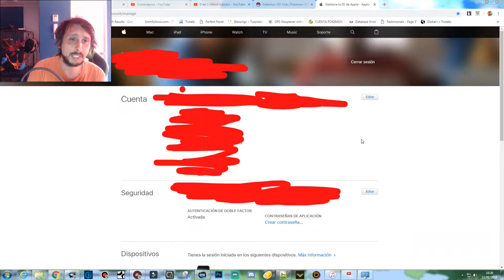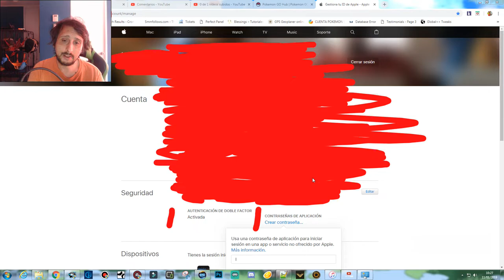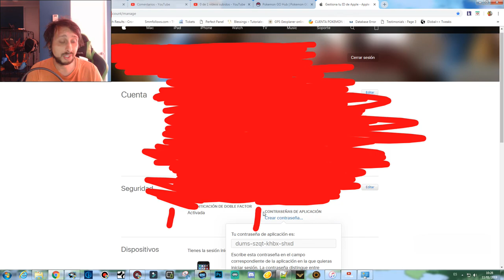COMO SACAR CLAVE DOBLE FACTOR IPHONE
hack iphone  pokemon go - Encuentra Pokemon Go Hack en Mercado Libre Chile ¡como descargar el mejor hack de pokemon go!  2018 - Hack para Pokemon Go en Android 2 Ultimate Pokemon go hack iOS 9
Categorias de vídeos pokemon go hack ios 2018 agosto español

 pokemon go hack ios sin tutuapp
Hace 4 días - TopicsActualizacionactualizacion hack para ios pokemon goactualizacion hack pokego++ ipa
pokemon go hack - como hackear pokemon go gratis!